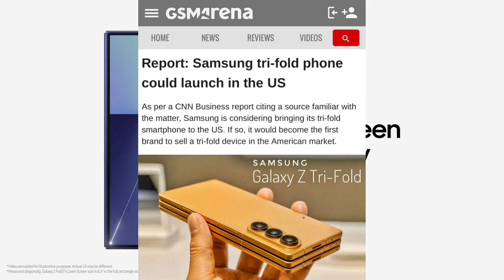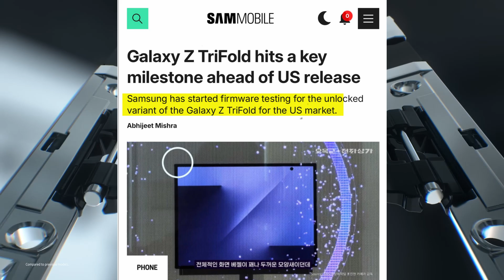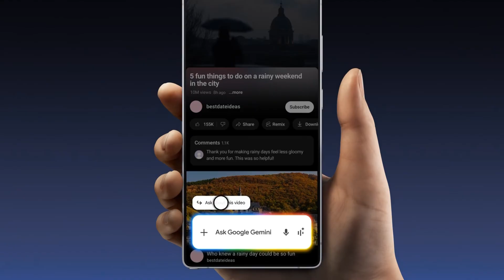Samsung Galaxy Z Tri-Fold Leaked! First Triple-Fold Phone Confirmed for Launch — Full Specifications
Samsung is finally preparing to unveil its most futuristic device yet — the Galaxy Z Tri-Fold, a smartphone that folds not once, but twice, turning into a massive 10-inch tablet-style display. After a short teaser at Samsung’s recent event, fresh leaks now point to an official reveal on December 5th.

In this video, we break down everything you need to know:

📌 Triple-Fold Design
– Fully unfolded: approx. 10-inch tablet view
– Folded form: compact smartphone
– Outer cover screen: 6.5 inches for everyday tasks

📌 Limited Global Launch
Samsung is planning a restricted initial rollout.
Currently, the United States is the only Western market confirmed for launch. Other regions may need to wait or import.

📌 Firmware Leaks
– Carrier model: SM-F968U
– Unlocked model: SM-F968U1
Samsung has surprisingly started late firmware testing, hinting at a heavily guarded internal development process.

The Galaxy Z Tri-Fold is Samsung’s most advanced foldable ever, combining smartphone + tablet into one futuristic device.
Premium innovation means it won’t be cheap, but it could be the biggest tech launch of the year.

✨ If you're excited about Samsung’s innovation wave, don’t miss the updates on the upcoming Galaxy S26 Ultra — linked in the video!

We specialize in unboxing and in-depth technical reviews of the latest smartphones, providing you with the most authentic and practical experience. Whether it's a flagship phone or an entry-level device, we'll make it easy to master. 🚀

-🌐 Our channel focuses on the following topics: Apple, Huawei, Oppo, Vivo, OnePlus, Redmi, Samsung, Xiaomi, Asus, Honor and Realme, whether they are mainstream brands or emerging manufacturers, we deeply analyze each technology product and reveal the truth.

Our channel opens a new dimension in technology, you will not only see unboxing; it is an adventure into the essence of technology.